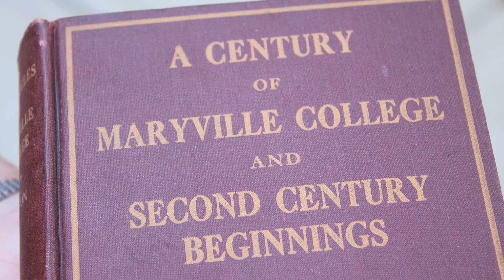Stories of Anderson Hall with Martha Hess: Frank McClelland & Viola Lightfoot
In this video, former Maryville College registrar Martha Hess '67 talks about the "Personnel Office," which included Viola Lightfoot '34, who worked for Maryville College for 40 years,  and Dr. Frank McClelland, former dean of Maryville College.